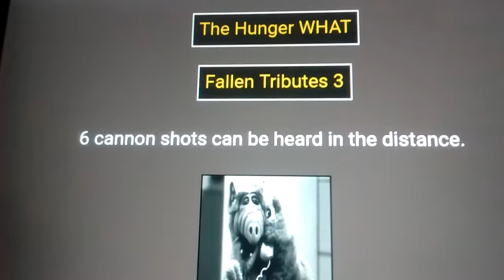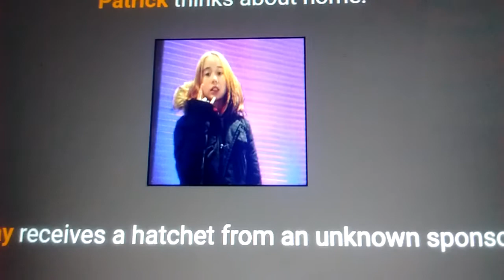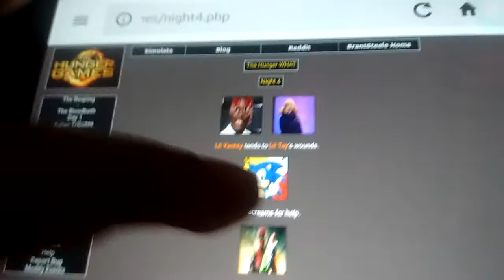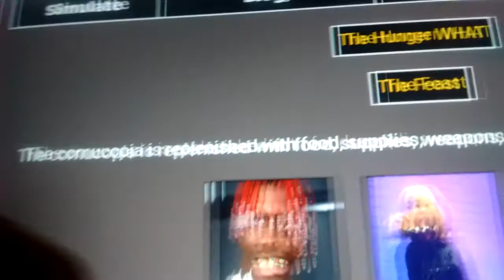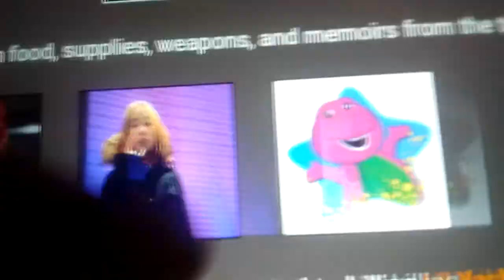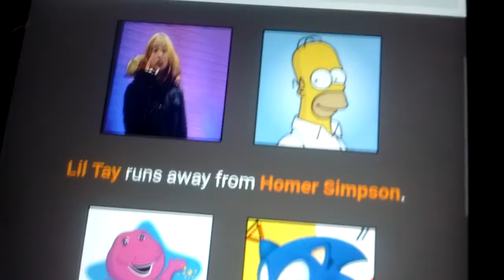Hunger Games Simulator Ep.1 Part 2